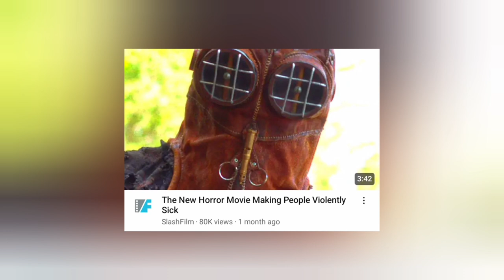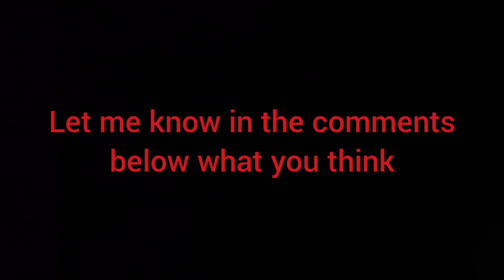"In A Violent Nature" Horror Movie Review by I Read Pasta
Movie: In  A Violent Nature